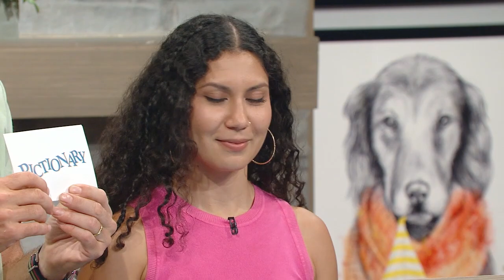Do We Need To Raise The Bar? | Pictionary Game Show - Full Episode: Dan Bucatinsky v Cristela Alonzo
You know it's gonna be a GREAT time with a category like "Things You Find In A Bar"! Which team will hit their mark? 🎯 Catch up on full episodes of the NEW Pictionary Game Show! (S1, Ep 134)

In this episode, it's "Scandal" and "The Comeback" star Dan Bucatinsky vs comedian, actress, writer and the star of ABC's "Cristela", Cristela Alonzo!